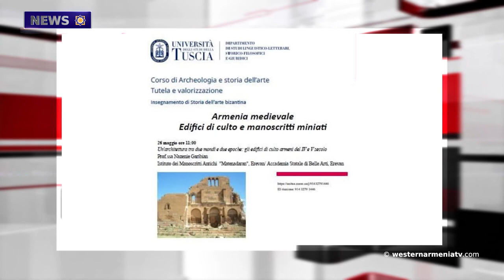Afrin: 14 Turkish militants killed.News 21.05.2021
1.RWA Government’s Announcement
2.The adoption of the resolution on the Armenian captives by the European Parliament is a proof of the universal significance of the problem
3.Air strikes in the directions of Batman and Shernak military bases#
4.Zakharova: Moscow supports early organization of UNESCO mission to Artsakh and adjacent territories
5.Tension of the situation in Afrin: 14 Turkish militants killed
6.Nature wonders of Western Armenia: Van Travertines
7.Wildfires in Dersim province of Western Armenia
8."Architecture between Two Worlds and Two Eras. Armenian religious buildings of the 4th-5th centuries" lecture

ID riunione: 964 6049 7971
Passcode: 528570